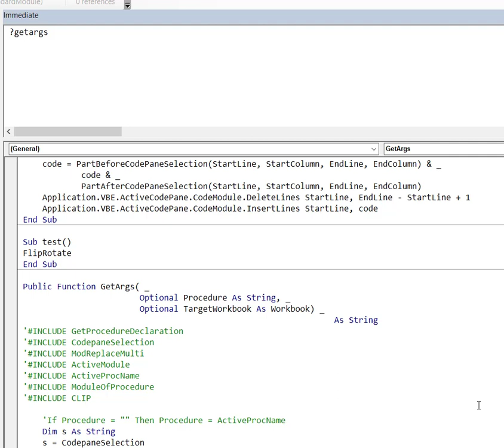Do this instead of manually typing a procedure's arguement := when calling it